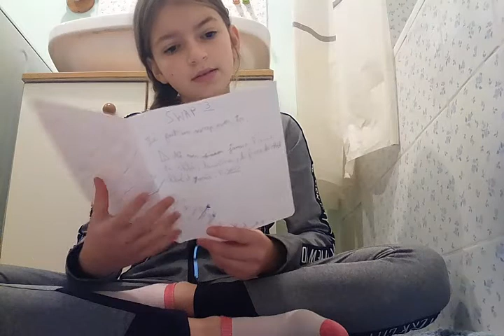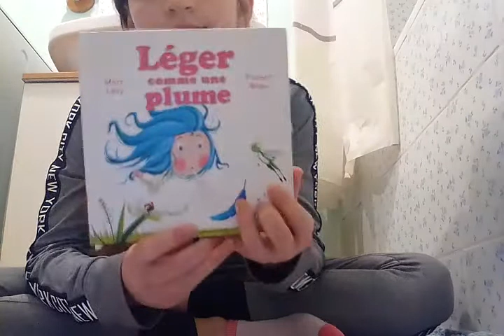Swap 3 avec Leticia partie 1